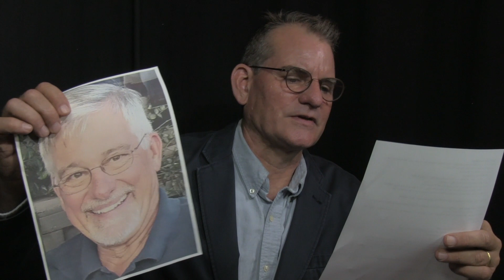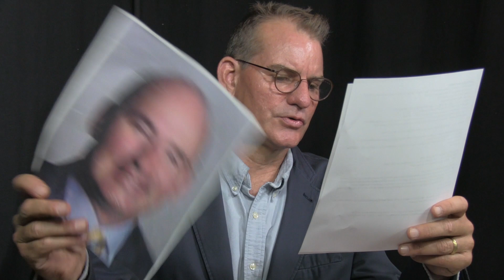5 minute Ashland City Council Sept 1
Public Forum is back! But half the council took the day off.